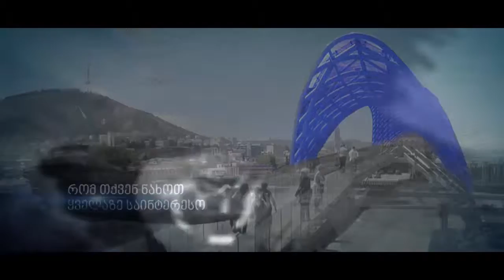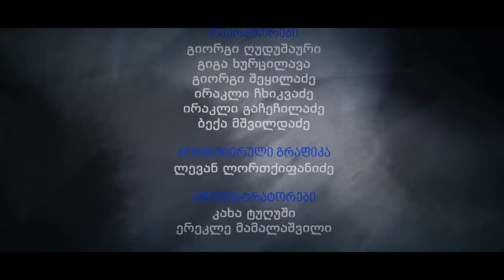გადაცემა "ლურჯი ვაშლი" - 25 ივლისი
დღევანდელ გადაცემაში ნახავთ:

მსოფლიო მოქალაქე - 29 წლის მოგზაური, რომლის სახლი დედამიწაა და საქართველოს ყველას თავისებურად აცნობს; 10 წელია მოგზაურობს და უახლოეს 2 წელში მსოფლიოს ყველა ძირითად ადგილზე მოვლას და დოკუმენტალური ფილმების გადაღებას გეგმავს. მას ყველაზე მეტად კონტრასტულობა და რადიკალისტურობა იზიდავს, მისთვის დაბრკოლებები არ არსებობს და სახიფათო მომენტებსაც იუმორით იხსენებს.

ანაკლია - მზადება GEM Fest-ისა და ტურისტული სეზონისთვის და წინა სეზონისა და კაზანტიპის კრახი.

პოლიტიუმორი - კურიოზული თუ უხერხული მომენტები პოლიტიკოსების ცხოვრებიდან, რომლებიც საზოგადოებას ხშირად მათ საქმიანობაზე მეტად ამახსოვრდება.